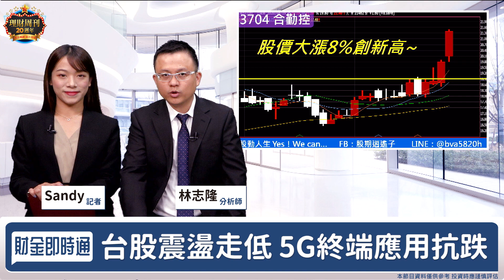財金即時通-20200819/外資錯殺聯發科？華概股還有救嗎？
今天的台股很護眼🤦‍♀
華為禁令最大受害者聯發科🤧
還可以搶反彈嗎🤔
快看隆哥怎麼說👇
更多消息歡迎加入【股動人生】line群組